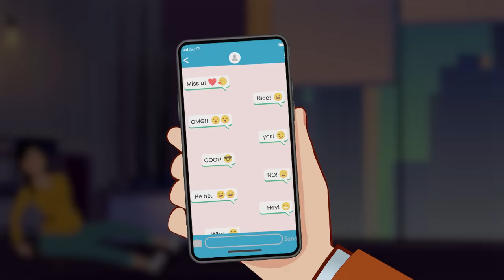15 Murder Mystery Riddles from New York City | Can you solve these riddles with answers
00:00  Murder Mystry of Lily
01:35 Murder Mystry of Rambo
02:32 Murder Mystry Riddle of a Singer
04:28 Torvi Murder Mystry Detective Riddle
06:06 Wife Murder Mystry
07:00 Alisha Murder Mystry
08:08 Mr.D'Souza Murder Mystry
09:16 Worlds No.1 DON Murder Mystry
10:22 Serial Killer Detective Riddle
11:44 Murder Mystry of Taxi Driver
13:33 Wife's Murder or Suicide Detective Riddles
14:46 Dead Body Found in Highway Detective Riddle